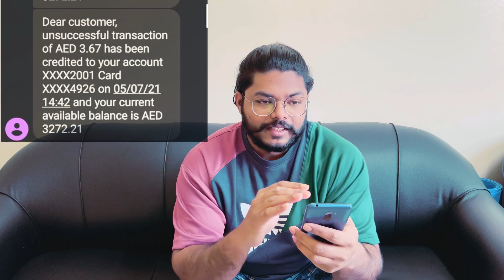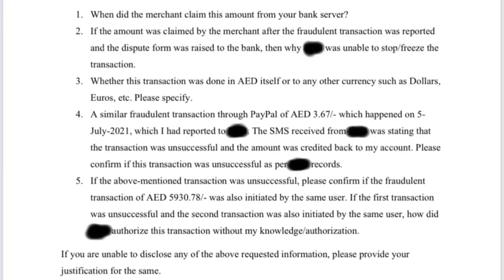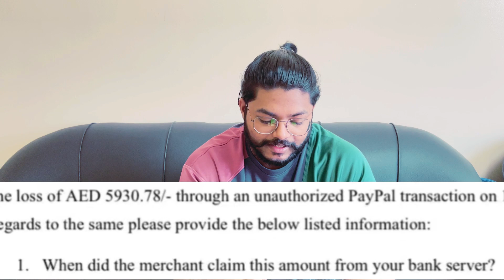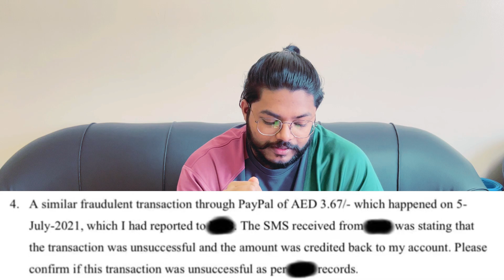How to tackle Bank Scammers and recover your money in a single day in UAE || 100% legal and working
This is how I recovered my stolen money from a scammer. Try this and get back your stolen hard earned money without filing a lawsuit or spending a single penny.